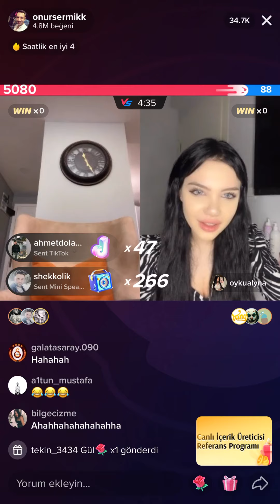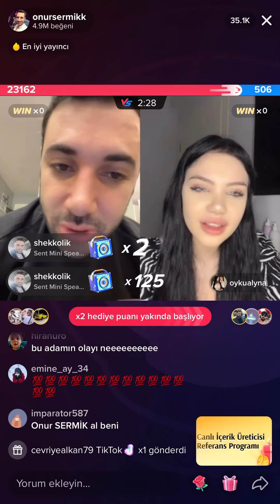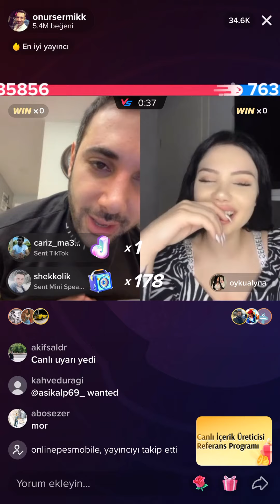Öykü den Ahlaksız Teklif - Onur Sermik canlı yayın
Onursermik
Canlı
Öykü
Aleyna
Pk
Jeton
Kinqdede
Zaferyasa
Bjkatıf